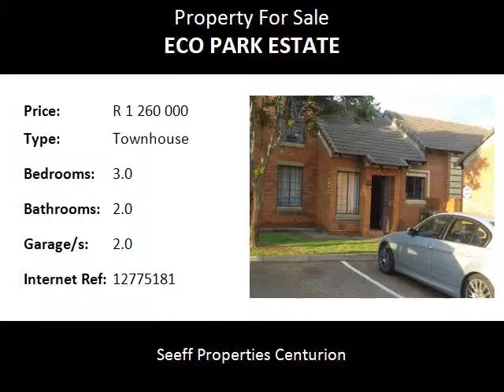3.0 Bedroom Townhouse For Sale in Eco Park Estate, Centurion, SOUTH AFRICA for ZAR R 1 260 000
Bedrooms: 3.0
Bathrooms: 2.0
Garages: 2.0
Price: R 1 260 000

Property Description:

A great family starter home! Situated in a safe and secure complex. This dream property offers a lovely and spacious corner garden.